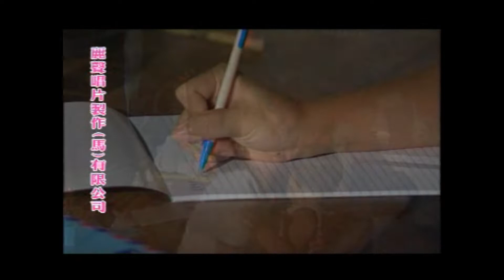小黑 - 一人一半感情袜散 【歌词】